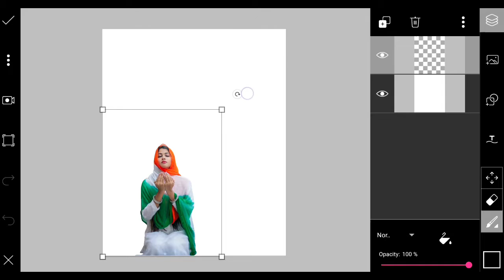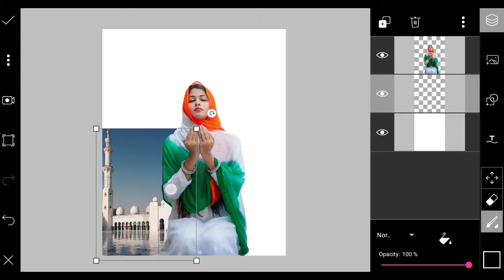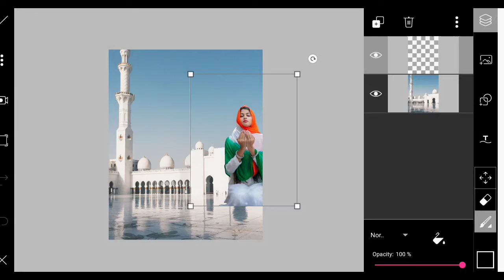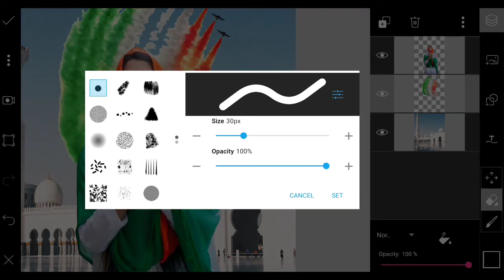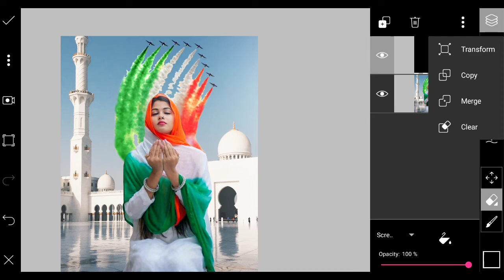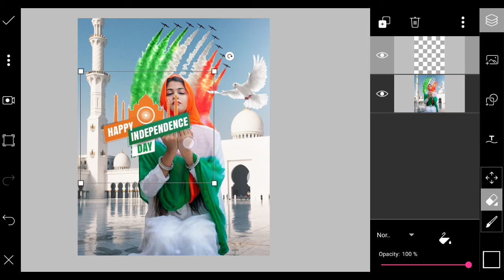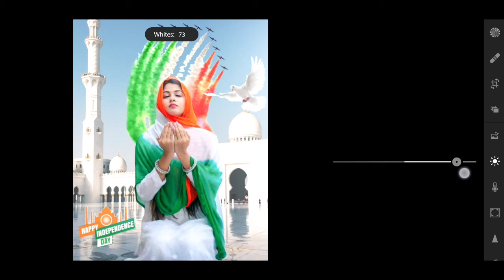15 August Photo Editing PicsArt 2020 | Happy Independence Day Photo Editing PicsArt Tutorial 2020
15 August Photo Editing PicsArt
Happy Independence Day Photo Editing PicsArt

∆ How To Crop Photo In PicsArt | How To Erase Background In Mobile | Photo Quality Maintain In Mobile Phone.

∆ : PicsArt Full Tutorial | PicsArt Tools | Best Version | PicsArt 2020 | PicsArt In Hindi

• Photo Editing By.

DIMAND GHOSH PHOTOWORKZ | 2020

1. PicsArt Photo Studio - Version - 9.12.0

2. Autodesk Sketchbook - Version - 3.7.2

3. Adobe Lightroom Mobile - 5.2.2

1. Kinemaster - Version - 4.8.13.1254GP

POCO F1 - 6GB Ram 128GB Internal - Powered By Xiaomi - Manufacturing In India.